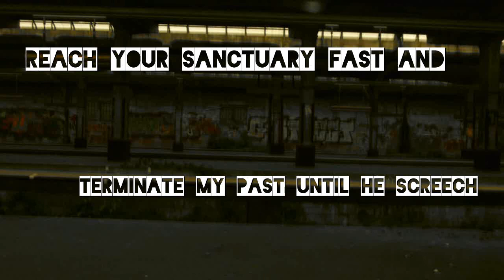St. Helens - Turning Anger Into Hope (Demo) [Lyric Video]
Neuer Song! Vorerst die Demo.